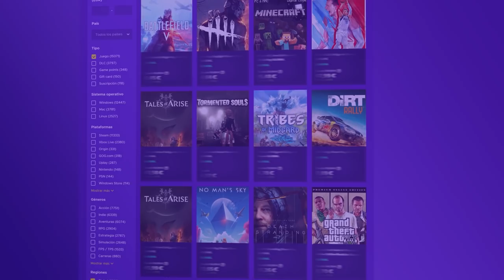Jugando NUEVO mapa "PRADERA ESMERALDA" | Demon Veil | Caramelo Rainbow Six Siege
✅ Jugando NUEVO mapa "PRADERA ESMERALDA" en este Gameplay de Rainbow Six Siege español en Demon Veil.